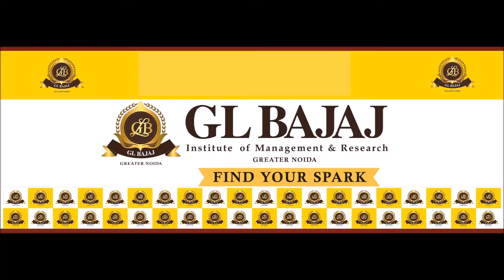Global Tak Series Entrepreneurship Sep 2019